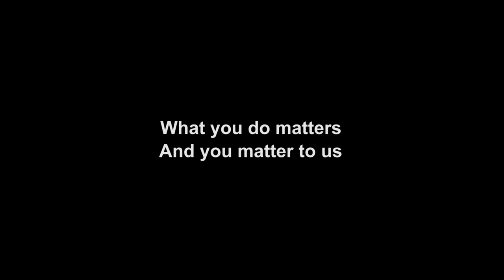Why I work for Hertfordshire – Adult Care Worker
Just the job to show you care

The most vulnerable people in our communities need help today more than ever. At Hertfordshire County Council, this is the heart of what we do and right now, we need your help to care for older residents and people with additional needs in our community.